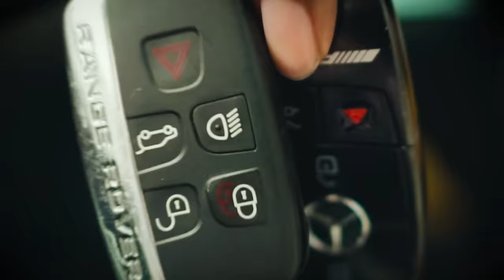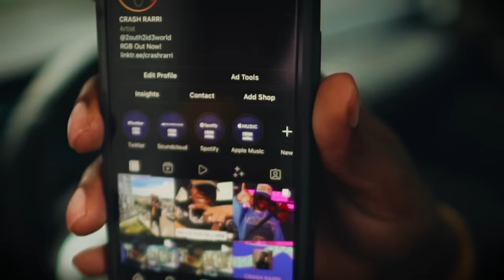CRASH RARRI - RGB (OFFICIAL MUSIC VIDEO)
Shot by: Zenen Saneshige (@Zenen_Saneshige )
Produced by: First World Problems (Rawbone, Naif, Exile, Speedy)